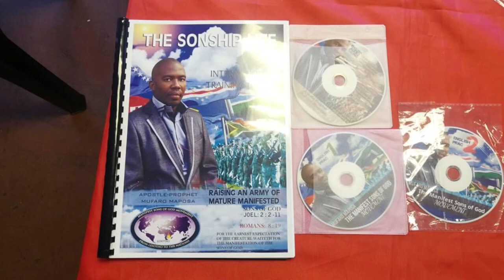Exposing The Secret Of Apostle Mufaro Maposa | Episode 1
The Day I met Pastor Chris Oyakhilome Face to Face 😮😳